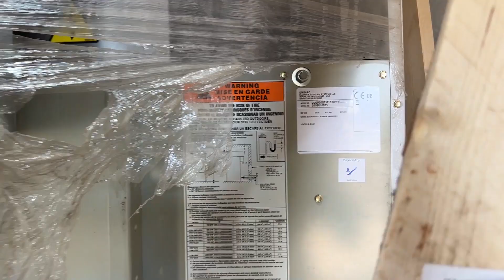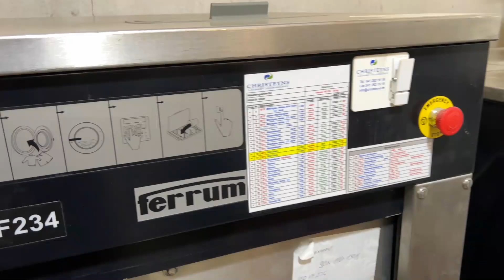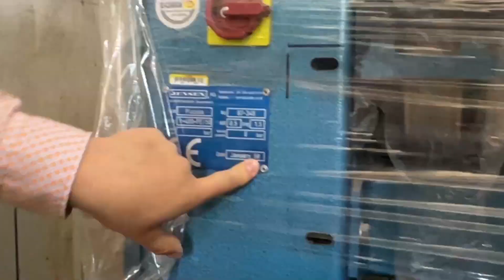Бывшее в эксплуатации прачечное оборудование из Европы. Новые Русские реалии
2022 год. Россия. Рынок профессионального прачечного оборудования покинули ведущие мировые бренды.
Мы встретились с руководителем компании "АМГ" - ведущим поставщиком на российский рынок бывшего в эксплуатации оборудования для прачечных из Европы.
Год назад я ездил в Германию на осмотр оборудования, которое клиент из России хотел приобрести. Я провел 3 дня в компании немецких коллег компании АМГ.
В этот раз мы поговорим о новых русских реалиях в вопросах поставки бывшего в эксплуатации прачечного оборудования.
Как работает компания АМГ, какое оборудование есть у них на складе в России, какие перспективы ждут прачечные в будущем - обо всем этом и многом другом в нашем новом видео.

Мы следим за изменениями на российском рынке прачечных услуг и поддерживаем свой профессиональный уровень.

С моей командой:
👨‍🔧Выполняем запуск, техническое обслуживание и ремонт прачечного оборудования.
👨‍🏭Работаем с химчистками и всем оборудованием в химчистках и прачечных.
🛠Выполняем ремонт любой сложности - от текущего до капитального.
⛓ Осуществляем демонтаж, монтаж, вывоз, доставку, разгрузку любого оборудования.
⚙️Располагаем собственным станочным парком для металлообработки любой сложности
🔩Изготовим запчасти и детали машин для любого оборудования
🔧Мы - команда опытных механиков и инженеров по ремонту оборудования
🔨Работаем с использованием специального инструмента и оснастки - даже если это ключ на 47 или съемник для подшипникового узла за 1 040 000 рублей.
⚠️Выполняем технический аудит бывшего в эксплуатации оборудования для прачечных и химчисток. Это помогает сэкономить время и деньги будущему владельцу.